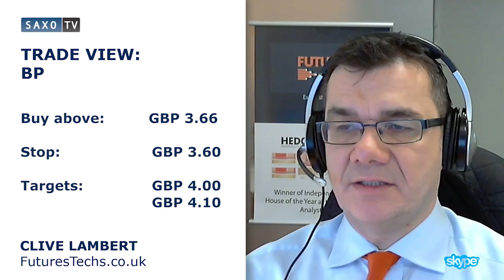Lambert: BP breaks resistance looking for a bounce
Clive Lambert is ending a choppy week in equities with a trade in energy giant BP. Brent Crude broke a down-trend line yesterday and is retracing for now. BP broke some key resistance yesterday.
Clive is aiming to buy BP above GBP 3.66
Stop: GBP 3.60
Targets: GBP 4.00 and GBP 4.10
1-2 week timeframe